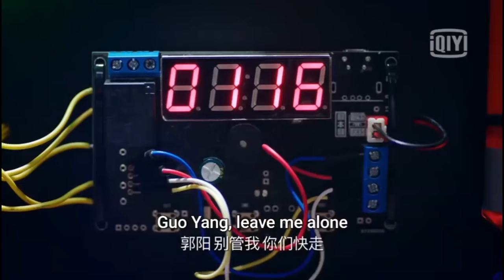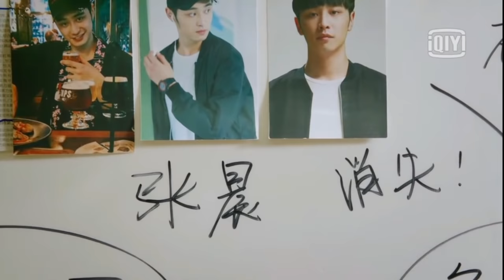PART 2-Bromance-Yang Shi Ze/Cai Zhi Chen :English Sub:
This drama adaptation focuses on the bromance between former special forces soldier Guo Yang (Yang Shi Ze) and narcotics officer Zhang Chen (Cai Zhi Chen-Ryota). In order to bring down a drug trafficking organization, Zhang Chen approaches Guo Yang and asks him to become his partner. Zhang Chen has been deep undercover for two years, and although he is loyal to the police force his one desire is to catch the drug boss, aka "Poison King" and return to his mother. She thinks her son a vagabond who dropped out of the police academy. In reality he was hand-picked as the brightest and most accurate sharp shooter to infiltrate the drug scene. When Zhang Cheng comes across former undercover Guo Yang, who struggles with PTSD, he recognizes his need for a partner that can crack the drug ring. Guo Yang is cold at first, but Zhang Cheng's bright attitude and refusal to back down wins him over. Just when the two are cementing their friendship, the Poison King kidnaps Zhang Chen's mother and threatens to kill her if the undercover agent doesn't become his pawn. When Zhang Chen thwarts Guo Yang's capture of the drug boss to protect his mom, the two's partnership is severed. Angered at the supposed betrayal, Guo Yang writes off his new friend even though he is secretly devastated. When the truth comes out, Guo Yang rushes to heal their partnership and help Zhang Chen save his family. This drama series is told in 3 separate videos.

Also Known As: Chen Yang , The First Light
Genres: Action, Suspense, Crime, Investigation
Single Mother, Slight Comedy, PTSD, Wrongfully Accused, Strong Friendship, Police, Adapted From A Novel, Bromance